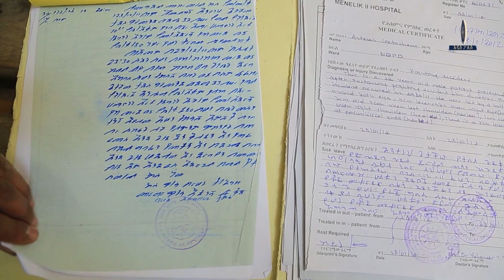የመግደል ሙከራ ያደረገው ግለሰብ በ7 ዓመት እስራት ተቀጣ ፖሊስ 2 9 2016